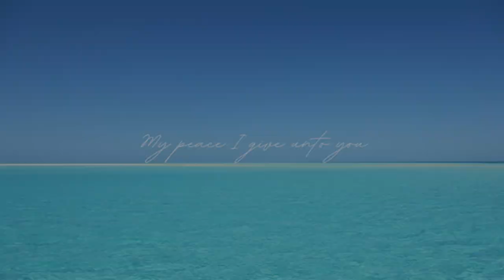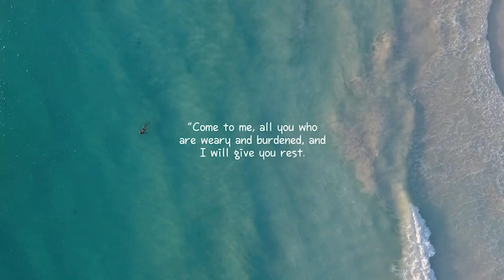Vietnam Barbershop Massage HANG AG FULL VERSION - Gohyang (Danang, Vietnam)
Video 282F - Gohyang Barbershop in Danang is the first Korean style barbershop to open in Danang, Vietnam. The shop features many friendly and skilled masseuses. This is FULL VERSION.

Cắt tóc Quê Hương
Address: 52 Lê Văn Quý, An Hải Bắc, Sơn Trà, Đà Nẵng 550000, Vietnam
Cost: 200,000 VND (~12 USD) for 90 min. of Royal Treatment (Shaving, facial, nail clipping, ear cleaning, massage, and shampoo)  NOT INCLUDING TIP (usually 100K or 200K VND)

FAMILY - michael L. Hunt, Jen Lee, gtivr6racer, عبدالرحمن القحطاني, kt511gcn, 스타일, roger Tom Zack
FRIENDS - ابو متعب Qa, 210287ps, takupon7291, 谷口正浩,  Big Joe, james trice, carlos aguiar, chinwen leung, Mykesh, df 75, soner gumuskaya, 黃友呈, gabbone g, 류호중, Channel has been deleted, Tom Stanley